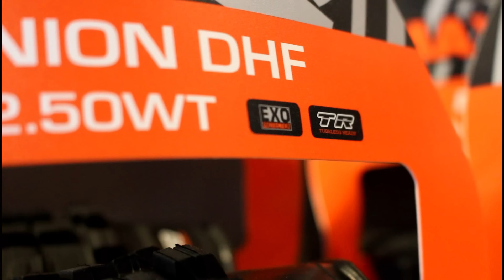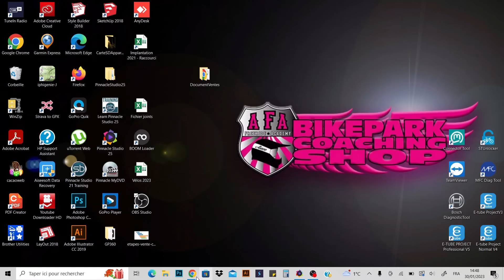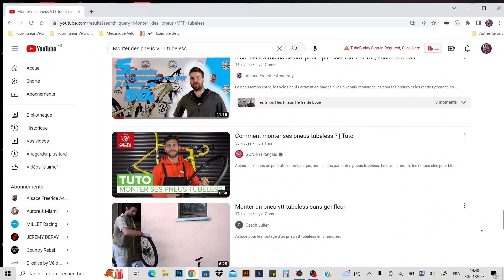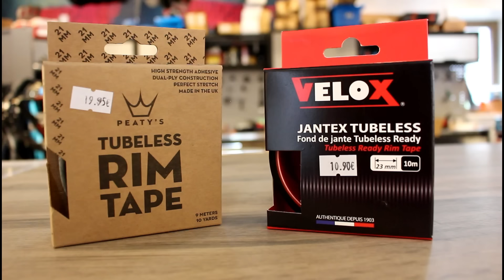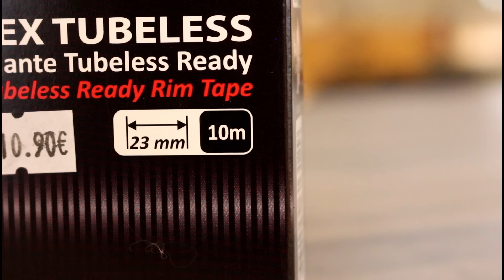Comment monter un pneu tubeless VTT? Comment démonter un tubeless? Comment passer en tubeless?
Aujourd'hui, les pneus tubeless sont devenus un incontournable en VTT que vous soyez débutant ou expert, pratiquant VTT musculaire ou VTT électrique, adepte du Cross-Country, du All-Mountain, de l'Enduro ou de la DH.

Le montage tubeless a beaucoup progressé ces dernières années et dans 90% des cas il se fait très facilement même pour un novice en mécanique.

Pour les 10%restant, j'ai souhaité évoqué avec vous toutes les galères que j'ai pu rencontrer en 3 ans d'atelier et toutes les questions que vous me poser régulièrement au shop.

Est ce qu'il faut passer en tubeless?
Est ce que je suis déjà en tubeless?
Est ce que je peux passer en tubeless?
Comment démonter un pneu VTT tubeless quand il est bloqué?
Comment enlever une valve tubeless quand elle reste coincée dans la jante?
Comment décoller le flap tubeless?
Comment nettoyer une jante avant de coller le flap?
Comment coller un flap VTT tubeless?
Comment claquer un pneu tubeless?
Comment repérer des fuites et y remedier?

J'espère que vous trouverez toutes les réponses dans cette vidéo. N'hésitez pas à utiliser les chapitres en bas du lecteur Youtube.

Lien amazon pour acheter vos roulettes de carrossier :
ttps://amzn.to/3vQnXiv

Si malgré tous les conseils vous n'arrivez pas à monter votre pneu ou vous n'avez pas le temps ni l'envie, n'hésitez pas à venir nous rendre visite à La Maison du Vélo 1 rue de la Gare 68500 Guebwiller

Chapitres :
00:00 - Introduction
00:33 - Questions fréquentes
03:50 - Décoller le pneu
05:15 - Démonter le pneu
08:04 - Démonter valve et flap
11:43 - Coller le flap
14:58 - Installer la valve
16:00 - Monter le pneu
18:40 - Claquer le pneu
23:42 - Mettre le préventif
24:40 - Rechercher les fuites
27:12 - La bonne pression
27:30 - Le suivi